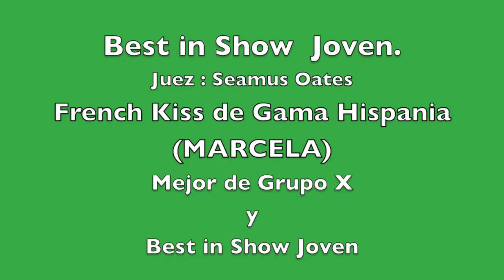FRENCH KISS DE GAMAHISPANIA (MARCELA) EXPOSICION NACIONAL CANINA GRANADA 2013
Marcela (French Kiss de Gama hispania en la Exposición Nacional de Granada 2013. Ganadora de la raza, clase joven, Juez D. Pedro Delerue .
Reserva de Grupo X y Best in show absoluto Joven.